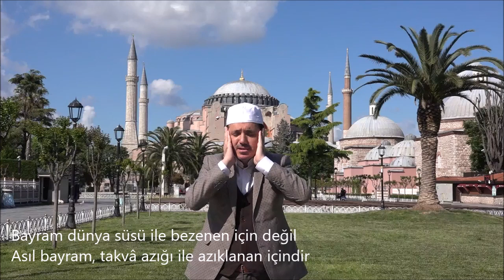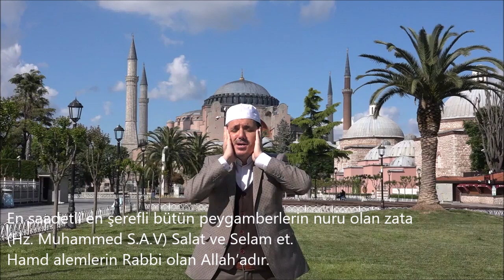Bayati Bayram Salası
Sözleri: Behlül Dana
Beste : Habib Zakiri Hasan Efendi
Okuyan Hafız İbrahim Çoban